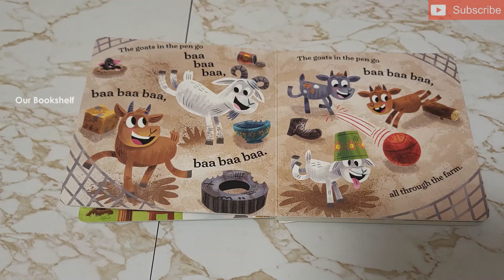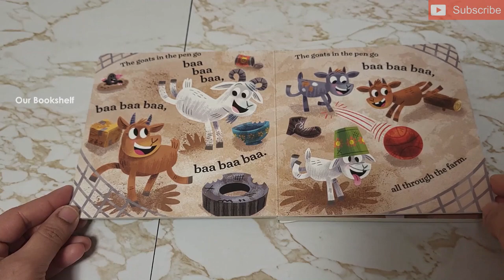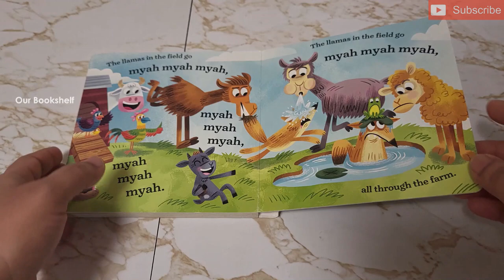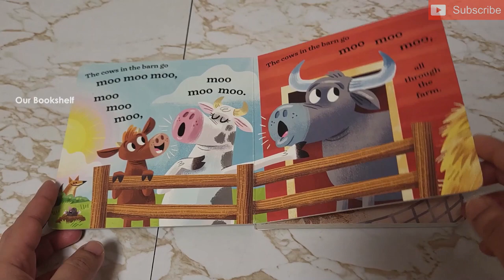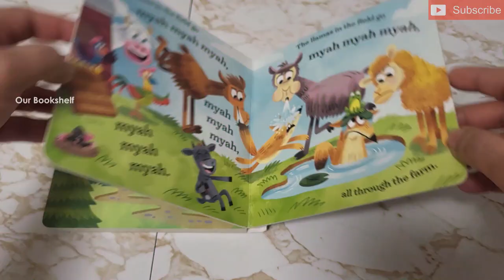The llamas in the Field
The Llamas in the field, written by Aly Fronis
A fun way to teach kids about animals, the place they live in and the sounds they make. Sing along version of this book makes story time all the more fun and interesting!!!